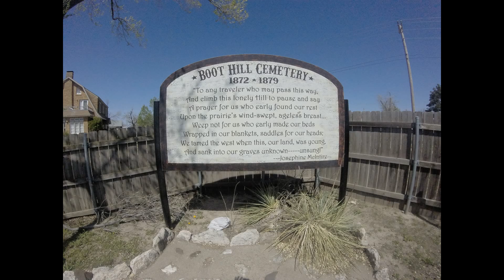Spring Trip West